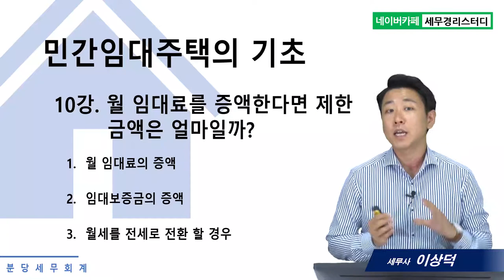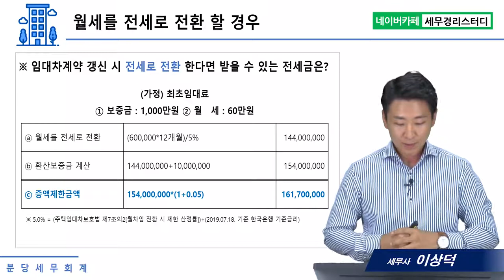#10 민간임대주택, 월 임대료를 증액한다면 제한금액은 얼마일까? - 이상덕세무사의 5분특강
1,600개 세무실무영상 탑재 : 네이버카페[세무경리스터디]에 탑재되고 있습니다.

월 임대료를 증액한다면 제한금액은 얼마일까?
      1) 월 임대료의 증액
      2) 보증금의 증액
      3) 월세를 전세로 전환할 경우